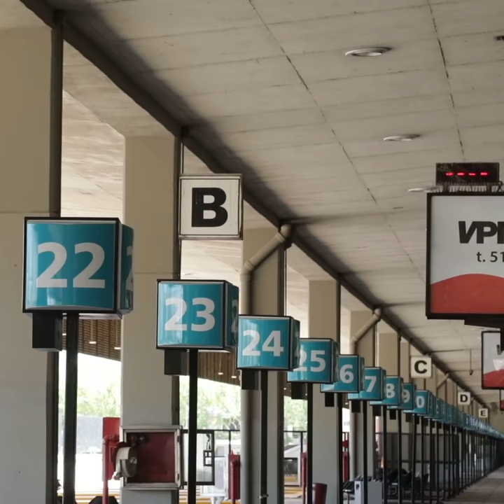Meoni supervisó los avances de obra en la terminal de ómnibus de Retiro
El Ministro de Transporte de la Nación, Mario Meoni, supervisó las obras en infraestructura que se están realizando en la terminal de ómnibus de Retiro, luego de que el Gobierno Nacional le exija a la empresa TEBA llevar adelante un Plan de Contingencia de mantenimiento, salubridad y seguridad para brindar un mejoramiento del servicio a todos los pasajeros y pasajeras.